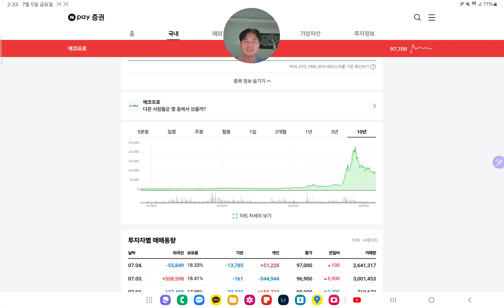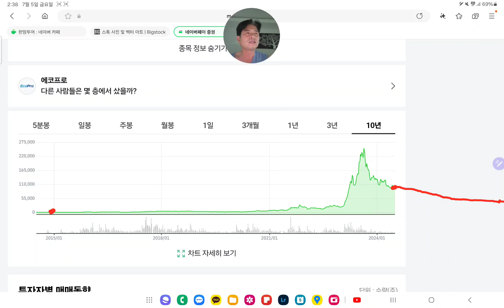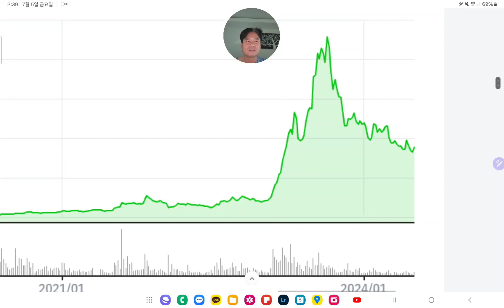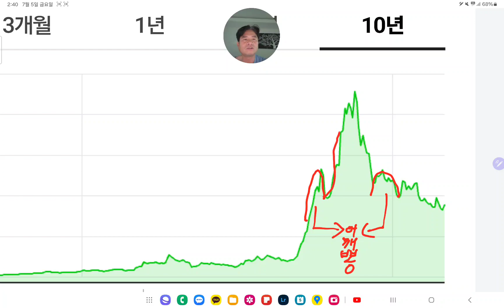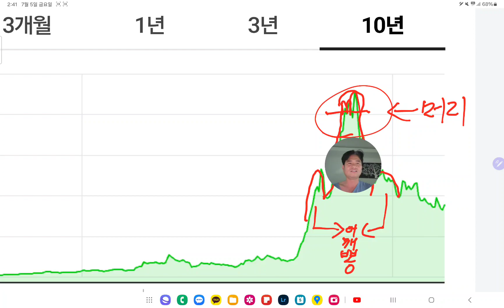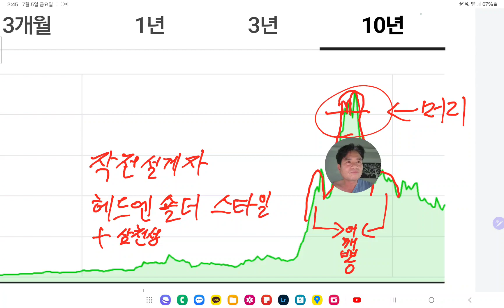작전설계자 스타일 _ 에코프로 + 헤드엔숄더 02